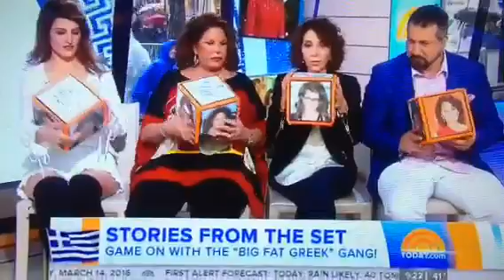Today show cube game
My big fat Greek wedding 2 movie game